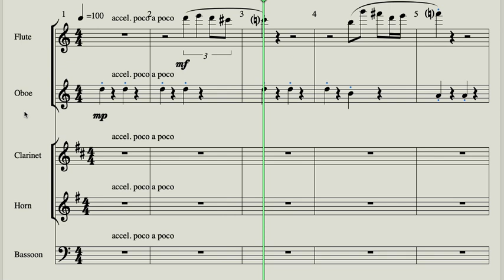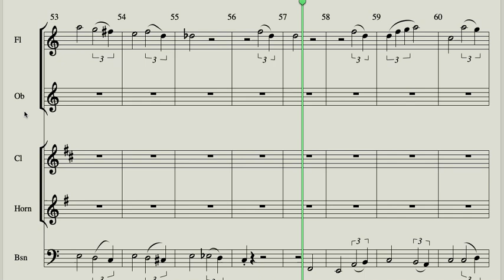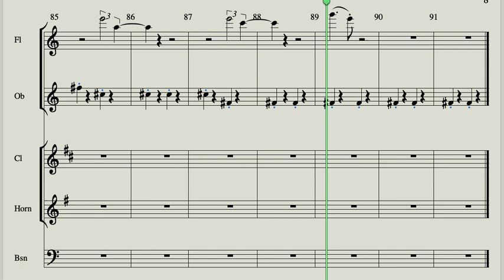Stay in Hospital